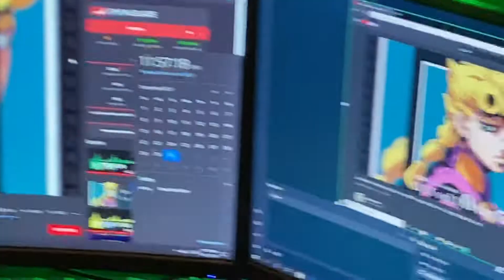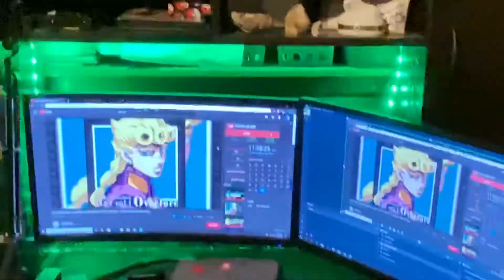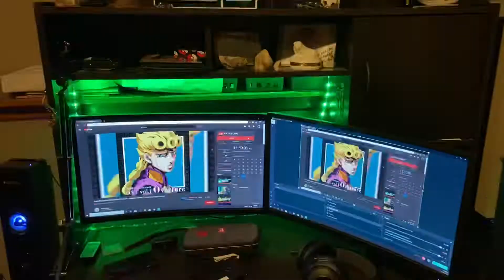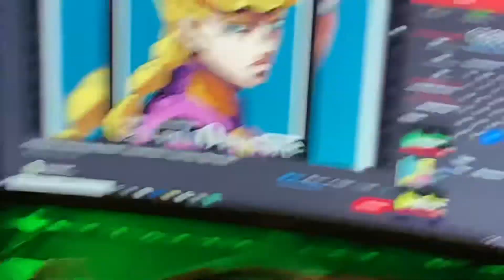Timing Giornos Theme Perfectly to New Years (2020)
I Giorno Givani, haven’t seen any of you for a year